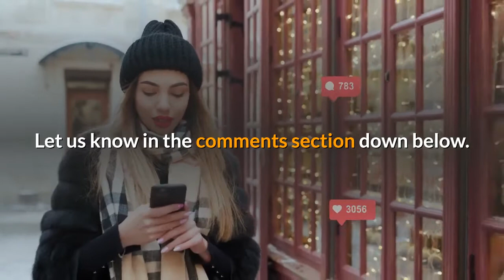90 Day Fiance: Armando & Kenneth Gay Marriage not allowed in Mexico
Kenneth Niedermeier and Armando Rubio are walking through the rough patch again. Their journey to get married hasn’t been easy.
Being the first gay couple in 90 Day Fiance surely hasn’t been easy. They recently applied for a marriage license in Mexico. Obviously, every document they needed, they brought it with them. However, that small meeting turns into a disaster. The clerk they meet tells them that they cannot get the license. While the couple tells the clerk that they read that same-sex marriage was legal. He says the constitution and law say completely different things. What’s more amusing is that this couple is denied without even a proper discussion. What will happen further in their relationship?
It would be lovely to see them get married, what do you say?